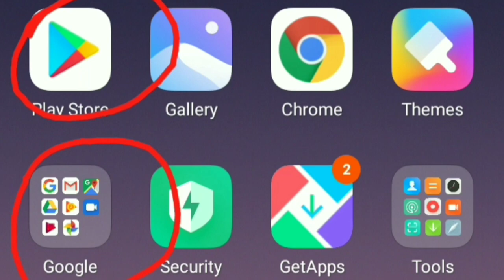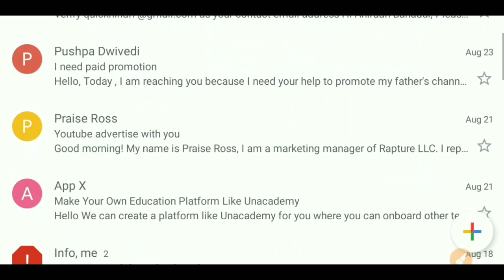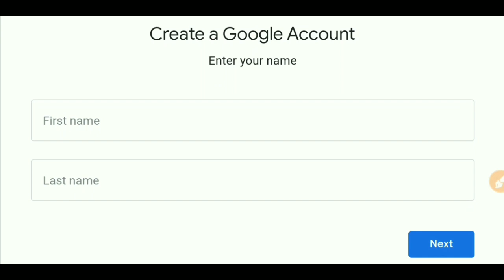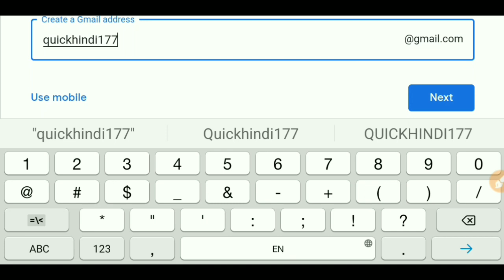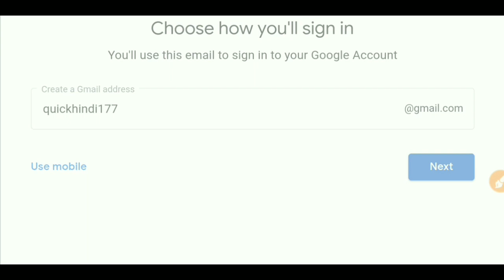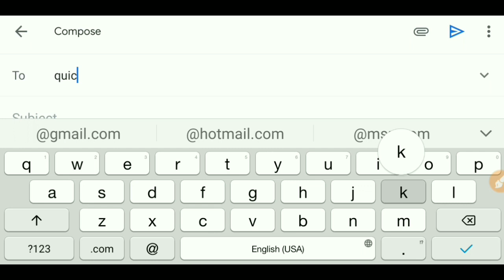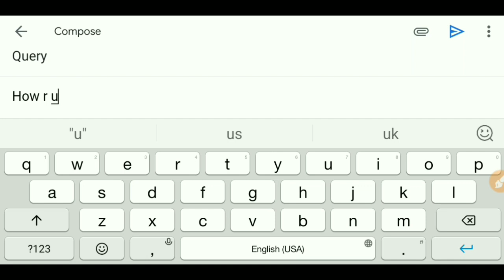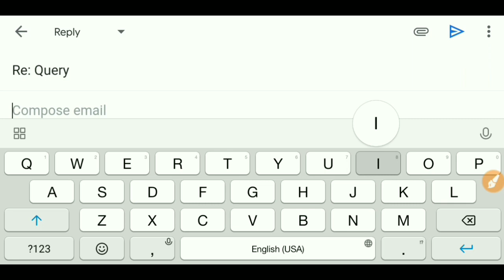How to create gmail account | gmail id kaise banaye | how to use gmail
इस वीडियो में आपको जीमेल आईडी कैसे बनाएं जीमेल अकाउंट कैसे इस्तेमाल करें किसी को ईमेल कैसे भेजे और अगर किसी का मेला आया है तो उस पर रिप्लाई कैसे करें इन सब के बारे में पूरी जानकारी दी गई है उम्मीद है यह वीडियो आपको पसंद आएगी अगर पसंद है तो चैनल को सब्सक्राइब करके घंटी जरूर दबा दें और हमारे साथ जुड़े रहे

Related Query :
how to use gmail
how to compose email